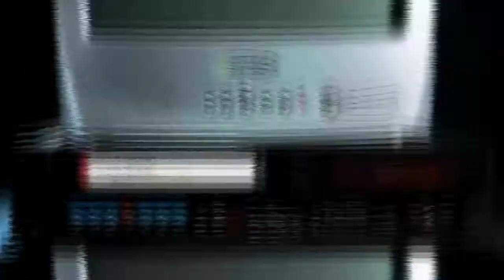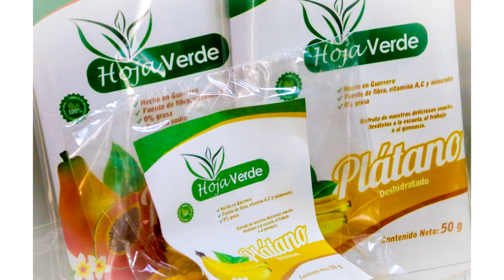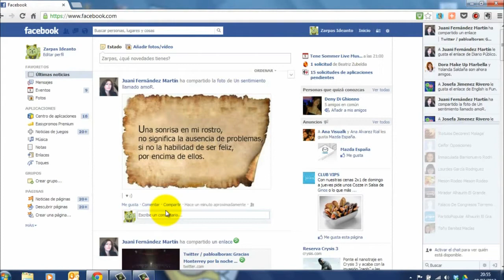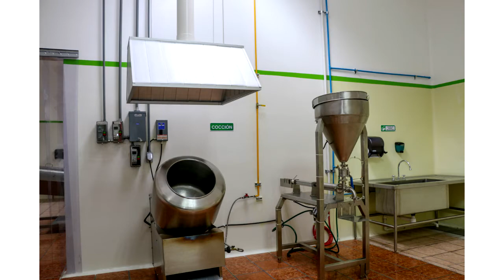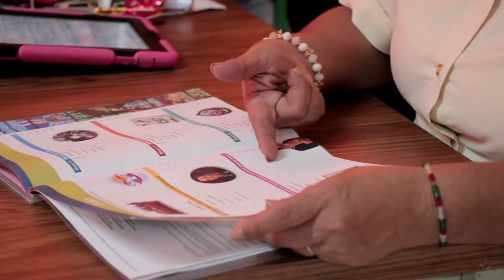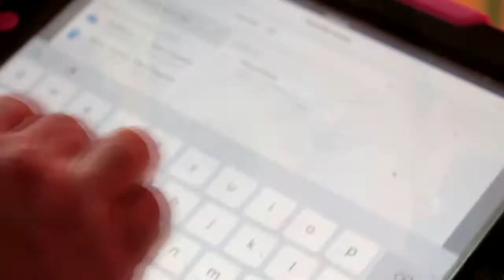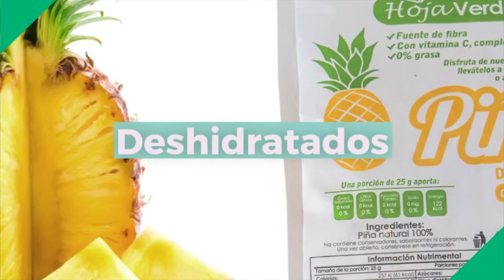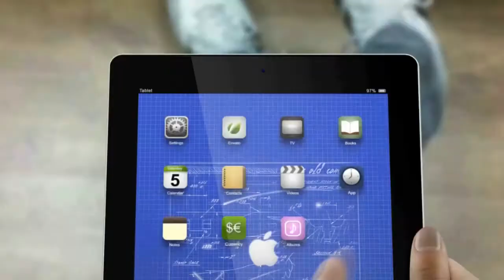UNIVERSIDAD ESPAÑOL TV DEL 26 ENERO 2018 cambio 3